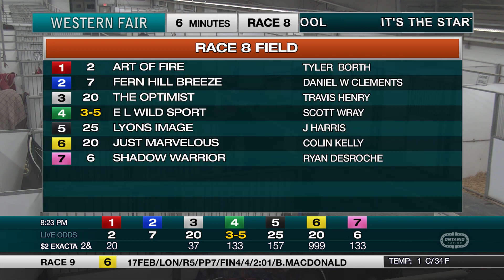The Raceway - Monday February 20, 2023 - Race 8